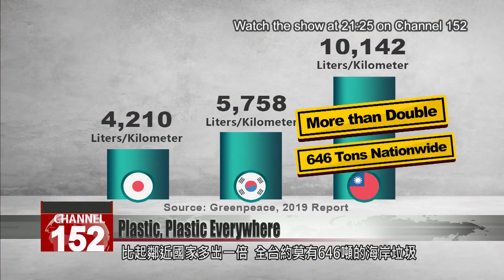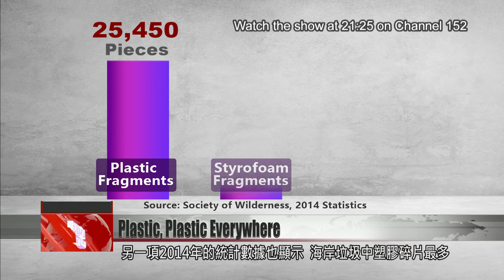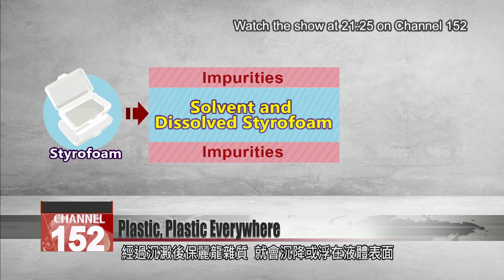The problem with recycling Styrofoam and what it’s doing to our shores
Plastic is cheap to produce and can be made durable, but those conveniences come with a cost. Along the coasts all over the world, plastic waste from everyday products and packaging is washing up on shore. We now know that plastic ends up in the food supply. Cleaning the beaches and recycling helps, but Styrofoam is not easily recycled and often ends up burned. One entrepreneur has found a way to break down Styrofoam to its base materials so it can be reused, but Greenpeace says the best way to curb plastic waste is to limit its production in the first place. Our Sunday special report.

It’s seven in the morning, and here at Keelung’s Chaojing Park, volunteers old and young have gathered to clean up the beach.

Each equipped with a pair of tongs, volunteers immerse themselves in the task at hand. Plastic bottles, plastic bags – the landscape is covered in garbage. But it’s not just Keelung that’s plagued with trash. Along the coast nationwide, a similar situation can be seen.

According to data collected by civic groups last year, along every kilometer of Taiwan’s coastline, there is an average 10,142 liters of garbage – twice that of neighboring countries. Nationwide there are approximately 646 tons of garbage along the coast.

Lo Tzu-chen
Greenpeace Taiwan
We discovered two large sources of plastic waste. One was materials discarded by the fisheries industry. For example, buoys, nets, rope or polystyrene. The other was stuff like what you would find in crowded cities. That type of “lifestyle waste” is a major source of plastic garbage.

Other data compiled in 2014 shows that plastic fragments account for most plastic waste in the ocean. The second-largest source plastic in the sea is Styrofoam. This data was corroborated by what volunteers found while cleaning the beach.

Hsieh Meng-chin
National Taiwan Ocean University
They collected a lot including Styrofoam, plastic bags and so on. Accounting for most of it there were lots of PET bottles and bottles from plastics.

After the one-hour beach-cleaning exercise was over, volunteers separated the garbage based on type – doing their best to separate recyclables. A lot of this waste that floated here on the sea can actually be put through the recycling system.

Lo Tzu-chen
Greenpeace Taiwan
These days in Taiwan, PET bottles are considered a valuable recyclable item. However, other recyclables can be problematic, for example, if they are too dirty, if their constituent materials cannot be determined, or if there are things growing on them. Those materials present significant problems when being recycled.

When it comes to marine waste, Styrofoam in particular is a predicament for the recycling system.

Stryofoam is a product made from polystyrene. It’s come to be used in many everyday products, such as disposable cups, fresh-food packaging, shock-absorption materials and as a building material – and it is often used in aquaculture.

Chiu Wen-yan
Professor
Styrfoam is a polystyrene-derived plastic. Basically it is what we call “PS” – which means that polystyrene is its main constituent material. With polystyrene, we use a blowing agent such as butane, ethane or carbon dioxide, which causes it to expand.

Styrofoam has an extremely low recycling rate.

Kao Yueh-ching
Green products manufacturer
Styrofoam is recycled at a rate of 6% worldwide – which is the lowest of all plastics. This is because its main material is light, and it becomes dirty very easily.

Two main factors keep the rate of Styrofoam recycling low, the first of which is the fact that it so easily breaks apart into smaller pieces.

Civic groups cleaning beaches have discovered that the small pieces of Styrofoam that litter the coastline are not only hard to clean up. They also may present a danger to the human body.

Chiu Wen-yan
Professor
One Styrofoam cup may get broken up into millions of tiny particles. When these particles are floating on the water, many fish may mistake them for food such as fish eggs, and they swallow them. Through the food chain, with large fish eating smaller fish, and smaller fish eating small shrimp, we humans will end up eating those particles.

The second hurdle for recycling Styrofoam is that its surface tends to get dirty, which affects the quality of the material produced when it’s recycled. Therefore, most recycling factories won’t accept marine-waste Styrofoam. So where does that Styrofoam end up?

Chiu Wen-yan
Professor
Since they find it to be too greasy and difficult to process, and since there are aren’t many people who like to deal with it, those who receive marine-waste Styrofoam for recycling usually end up burning it.

But now there are people who compete to collect th